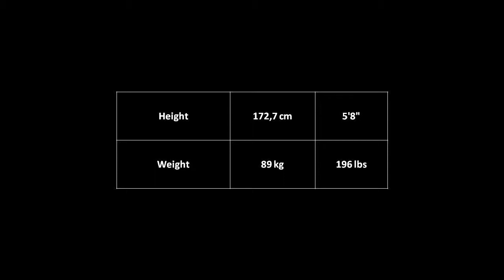Great Physiques - Mike Ashley - Bodybuilding & Fitness Motivation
Great Physiques - Mike Ashley, born 1959, Arnold Classic winner 1990.

1978
Pro Mr America – WBBG, Teen, 3rd

1982
Mr East Coast – AAU, Light-HeavyWeight, 1st
Mr East Coast – AAU, Overall Winner
Natural Mr America – NBA, Short, 1st
Natural Mr America – NBA, Overall Winner

1984
Nationals – NPC, MiddleWeight, 9th

1986
Nationals – NPC, Light-HeavyWeight, 2nd
World Amateur Championships – IFBB, Light-HeavyWeight, 1st

1987
Detroit Pro Championships – IFBB, Winner
Grand Prix France – IFBB, 10th
Night of Champions – IFBB, 2nd
Olympia – IFBB, 10th

1990
Arnold Classic – IFBB, Winner
Ironman Pro Invitational – IFBB, 2nd
Pittsburgh Pro Invitational – IFBB, 2nd

1991
Musclefest Grand Prix – IFBB, 5th
Night of Champions – IFBB, 8th

1992
Arnold Classic – IFBB, 14th
Ironman Pro Invitational – IFBB, 9th
Pittsburgh Pro Invitational – IFBB, 10th

1993
Arnold Classic – IFBB, 13th
San Jose Pro Invitational – IFBB, 6th

1994
Chicago Pro Championships – IFBB, 10th
Niagara Falls Pro Invitational – IFBB, 6th